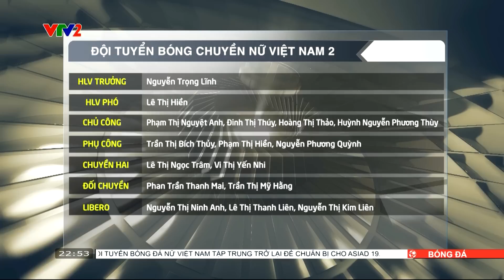VTV Cup Ferroli 2023: HLV Tuấn Kiệt tập trung phục hồi thể lực cho ĐT Bóng chuyền nữ Việt Nam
Chỉ còn đúng 9 ngày nữa, giải bóng chuyền nữ Quốc tế VTV Cup Ferroli 2023 sẽ diễn ra.  Vì vậy đội tuyển bóng chuyền nữ Việt Nam 1 đã di chuyển tới Lào Cai sớm để làm quen điều kiện khí hậu, địa điểm thi đấu bởi đây là giai đoạn quan trọng để các cô gái của chúng ta hồi phục thể lực sau giải SEA V.League vừa khép lại tại Vĩnh Phúc.